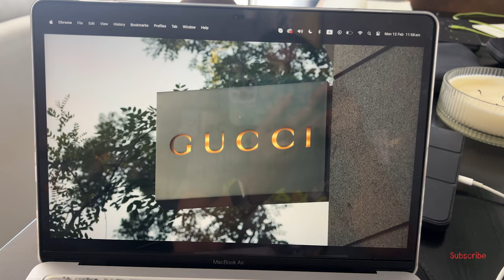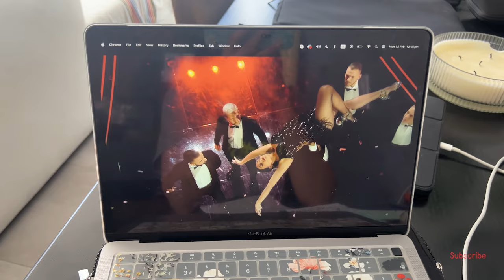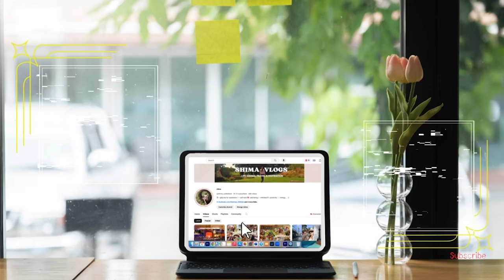مين هي البنت المحظوظه؟ 🎲♡🎀🧞‍♀️| lucky girl syndrome ٤٥#بودكاست كلام بنات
ازاي تكوني البنت المحظوظه في الحياه و تحسي ان الحظ بيجري وراكي و كل حاجه بتتمنها بتجيلك.. حكيت لكم قصه احر المشاهير اللي الحظ كان حليفه
lucky girl syndrome

❥ F♡LL♡W ME ❥
✨INSTAGRAM” انستجرام